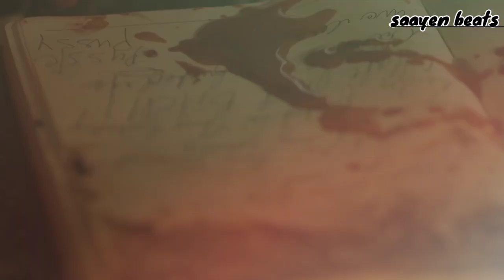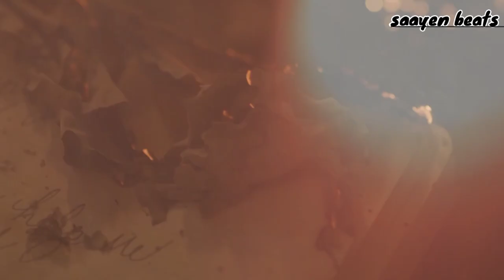VTEN Ft. YABI - Crown (Music Video) || Prod. By @MANE BEATZZ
VTEN Ft. YABI - Crown (Music Video) || Remix ||

Beat Prod.by MANE BEATZZ
Mixed,mastered by saayen

                          *useheadphone*